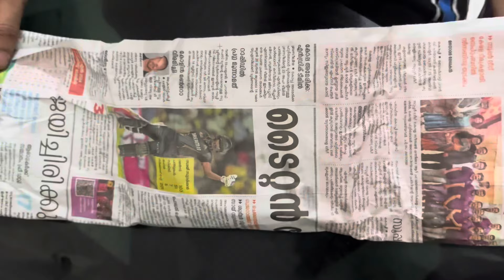മത്തിക്ക് ഇത്രയ്ക്ക് രുചിയോ?💯👌|നല്ല മൊരുമൊര മത്തി ഫ്രൈ കൂട്ടി പൊതിച്ചോറ്